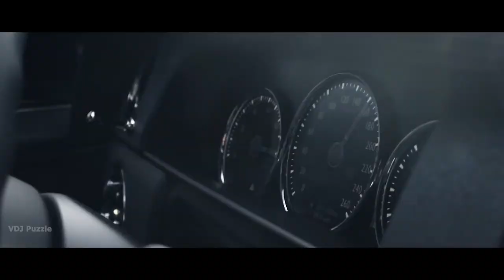The Weeknd - Starboy (Remix)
ERS Remix ♫
VDJ Puzzle 🎬
On our channel, new items / remixes / cover versions / hits /
Directly from my friends musicians